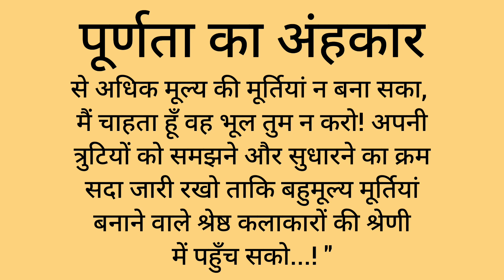पूर्णता का अहंकार। शिक्षाप्रदकहानी। प्रेरणादायक कहानी। hindi kahani। motivational story। moral story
पूर्णता का अहंकार... motivational story